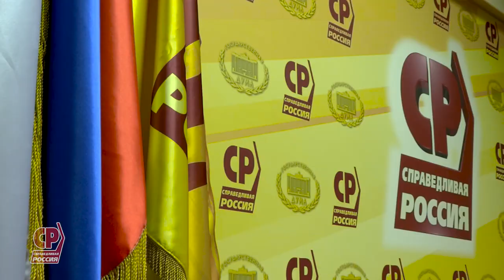Байкалу грозит новая опасность!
Сергей Миронов обратился к Председателю Правительства Михаилу Мишустину с призывом не подписывать постановление о регулировании уровня воды в озере Байкал без дополнительной научной экспертизы последствий планируемого решения.

Проект постановления Правительства России "О максимальных и минимальных значениях уровня воды в озере Байкал" предполагает на постоянной основе увеличить диапазон колебания уровня озера до 2 метров 31 сантиметра.

"Эти цифры могут стать приговором Байкалу. В прибрежной полосе, на мелководьях бурлит жизнь. Что будет с нею, если дно начнет регулярно обнажаться, а вода – то уходить от берегов, то прибывать? А ведь от того, что происходит в этой прибрежной зоне, зависит состояние всего Байкала. Что будет с поселками, которым начнет угрожать подтопление? Что будет с дельтой Селенги – главной реки, которая питает озеро? Дельта защищает Байкал от загрязнённых стоков, и от ее размыва в результате столь значительных колебаний пострадает животный и растительный мир уникальной водно-болотной системы? Что будет с берегами озера, которые неизбежно начнут подвергаться усиленной эрозии? На эти и на многие другие вопросы у Правительства нет научно обоснованных и убедительных ответов", – заявил Сергей Миронов.

События последних дней подтверждают тревожные опасения. Уровень воды в озере повышается. 14 сентября он достиг отметки 457 метров в тихоокеанской системе высот, 22 сентября зафиксирован подъем до 457,09 метра. В Бурятии, в районах, где берега озера пологи, ситуация уже оценивается как критическая. А Правительство намерено считать допустимым подъем до 457,85 метра.

В письме Михаилу Мишустину Сергей Миронов предлагает главе Правительства поручить провести дополнительный анализ приложенных материалов экологов и еще раз оценить целесообразность готовящегося решения.

Сток воды из Байкала регулируется Иркутской гидроэлектростанцией в хозяйственных, прежде всего, нуждах.

"Недопустимо утилитарное, потребительское отношение к Байкалу как к обычному водохранилищу, – считает Сергей Миронов. – Это наше национальное достояние, уникальная экологическая система, аналогов которой нет в мире. Ни природа, ни наши потомки не простят нам, если Байкал будет принесен в жертву сиюминутным интересам. Надо сделать всё, чтобы сохранить славное море и передать его нашим детям и внукам в первозданном виде".